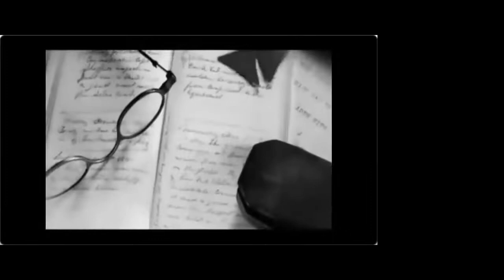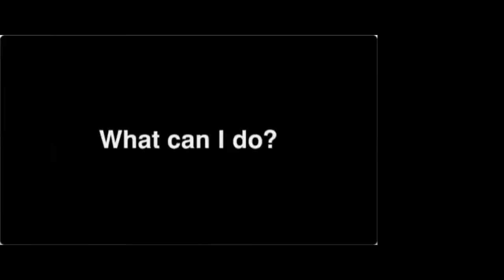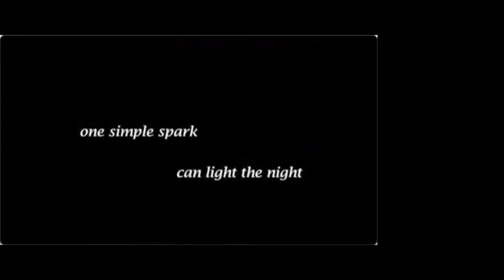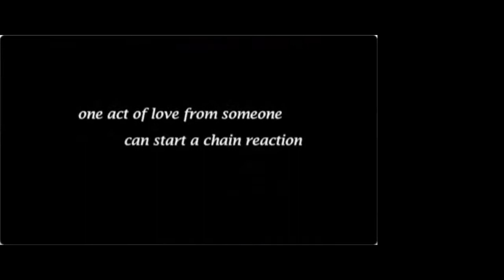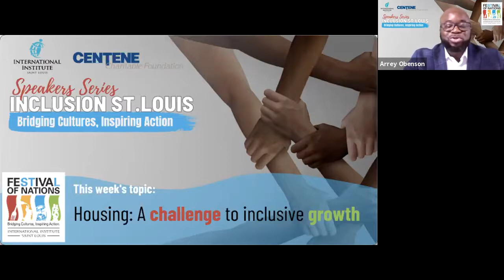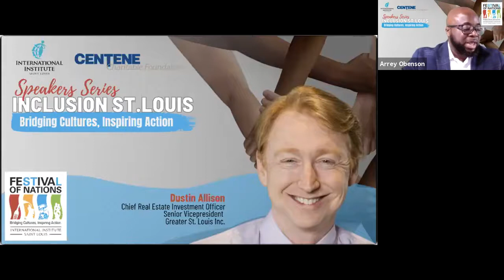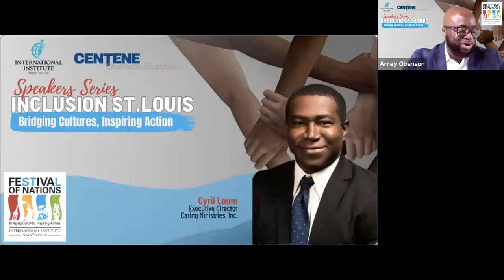IISTL Inclusion Speaker Series - Housing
Housing: A challenge to inclusive growth

Speakers:
Dustin Allison, Chief Real Estate Investment Officer, Sr. Vice President - Greater St. Louis Inc.
Chris Krehmeyer, President/CEO - Beyond Housing
Cyril Loum, Executive Director - Caring Ministries, Inc.
Maria Yaksic, Real Estate Agent

Original aired August 9, 2021